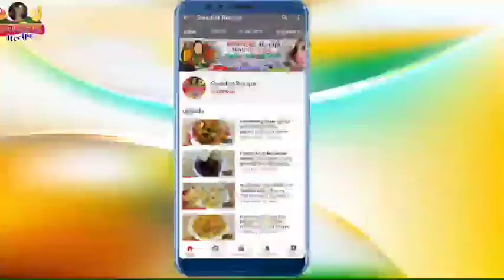पौष्टिक दाल पालक रेसिपी/ Dal Palak Recipe /Dal Palak /Dal palak kaise banate hain/ Swadist recipe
Hello Dosto Mai Priyanka Aaj Swadist Recipe Kitchen me Mai layi hu Jisko Bacche Budhe jawan sabhi ko bahut hi pasand hai bas kuch simple triko se app ye recipe bana sakte hai to video ko last tak jarur dekhte rahe.